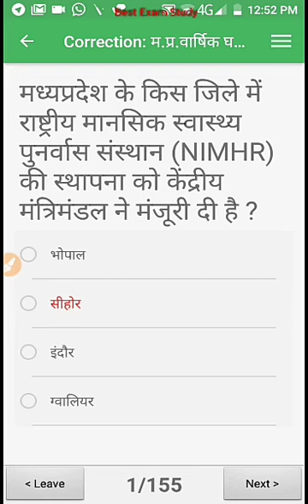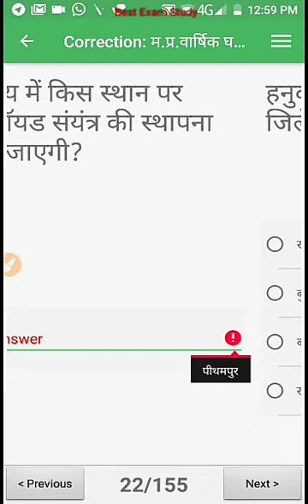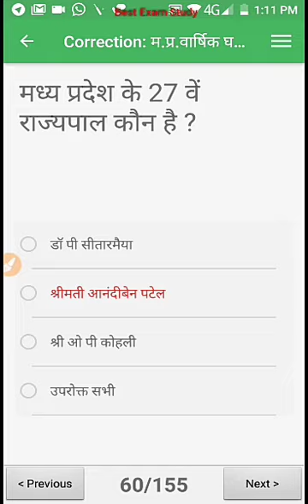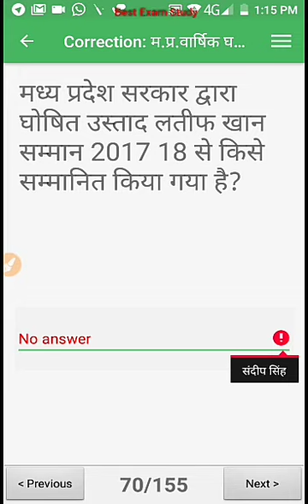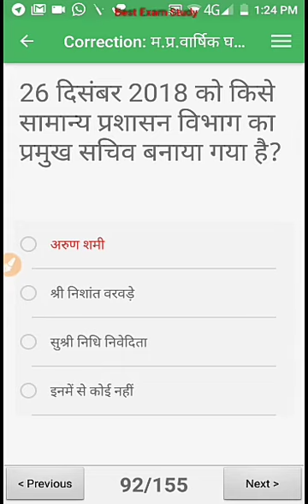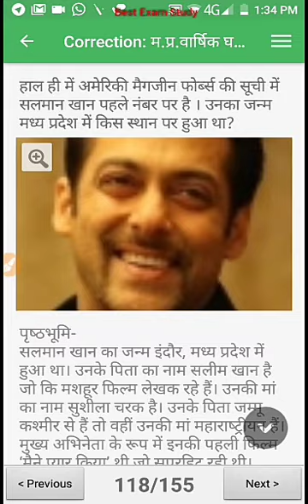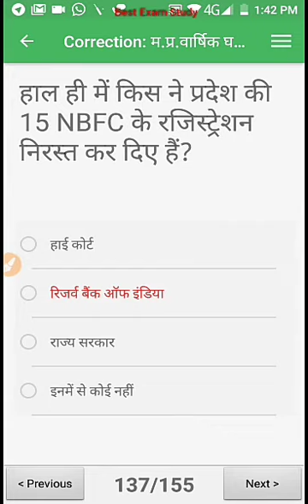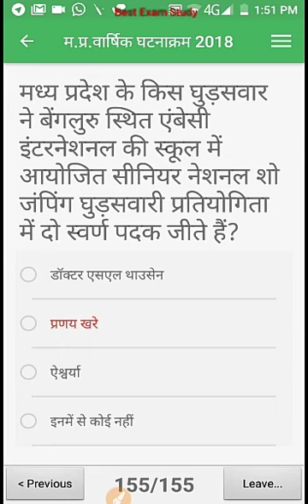म.प्र. वार्षिक घटनाक्रम 2018 || Full MP Current Affairs 2018 || MPTET MPPSC MPPEB & all exams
म.प्र. की सभी प्रतियोगी परीक्षाओं के लिए सम्पूर्ण वार्षिक घटनाक्रम एक ही वीडियो में

Best MP Current Affairs 2018 सम्पूर्ण म.प्र. घटनाक्रम 2018 एक ही विडियो में देखने के लिए नीचे क्लिक करे
MP GK Tricks with Latest MP MAP संभाग और मध्य प्रदेश के सभी 52 जिले याद करने की ट्रिक

Solved Old Question Paper For MPPSC Pre 2019

हिंदी भाषा ऑनलाइन लाइव टेस्ट हरियाणा बीएड परीक्षा साल्व्ड पेपर शिक्षक भर्ती और अन्य परीक्षाओं के लिए

किस राज्य का  मुख्यमंत्री और राज्यपाल कौन है ? किस राज्य की राजधानी क्या है ? || जाने मैप के साथ नीचे क्लिक करके